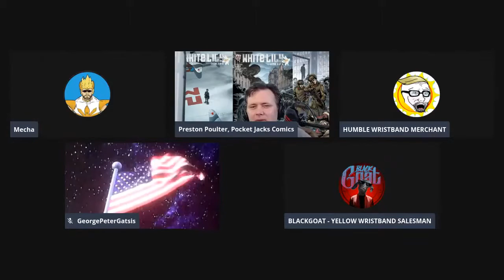LET YOUR FREAK FLAG FLY!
PP don't be ashamed to let your freak flag fly!